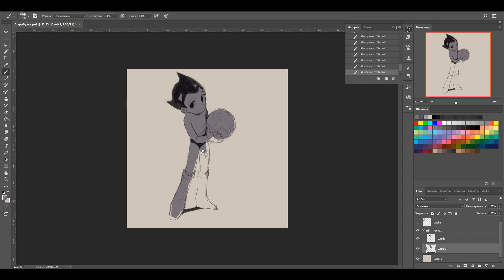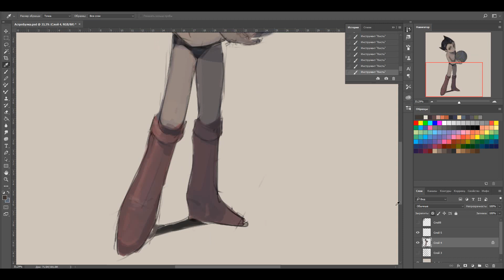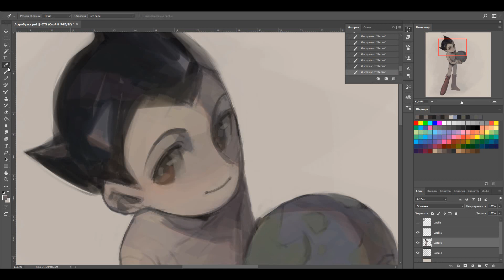Astro Boy Speedpaint [BRAVEHEART] Photoshop CC